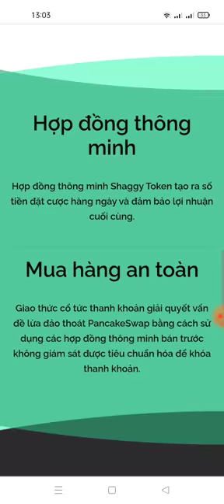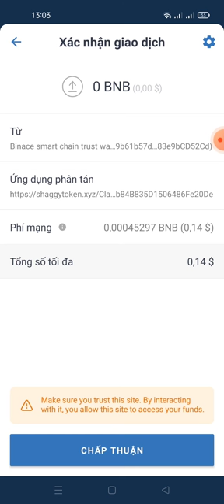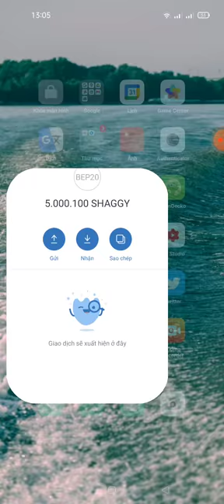Aidrop: claim 5.000.000 Token SHAGGY 20/6 lít sàn pancakeswap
Link Clam

contract

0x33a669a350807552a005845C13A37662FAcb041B